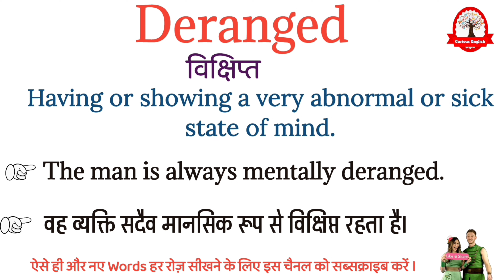Deranged meaning in Hindi | Deranged ka matalab kya hota hai | डिरेंज्ड का अर्थ | word meaning